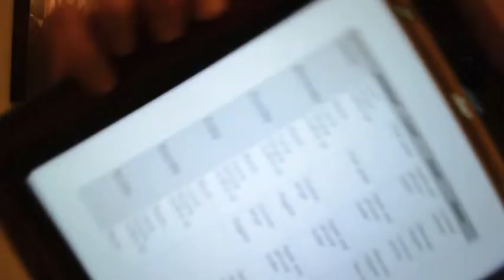25 Interesting Facts about Dental Stuff You Never Needed to Know!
Meg survived?!?  Yes, yes she did.  And to celebrate, Meg creates a list of 25 interesting facts about dental stuff that you never really needed to know!